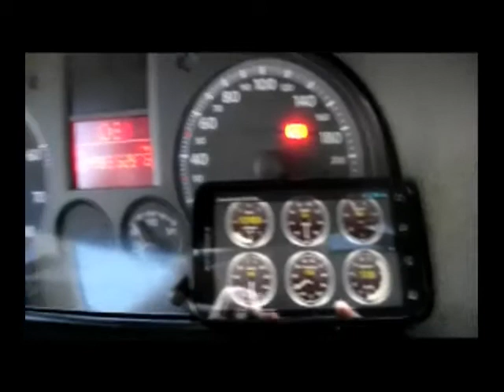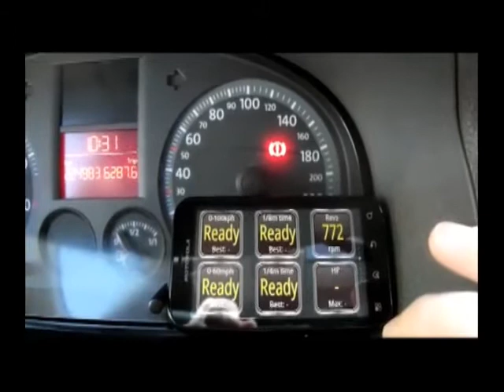Bluetooth Auto Car Diagnostic BY G H